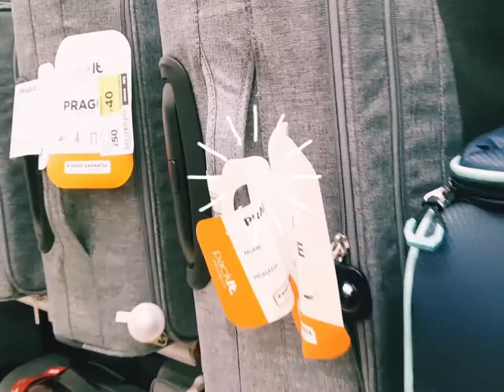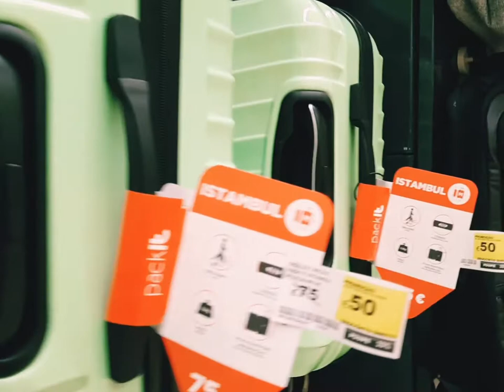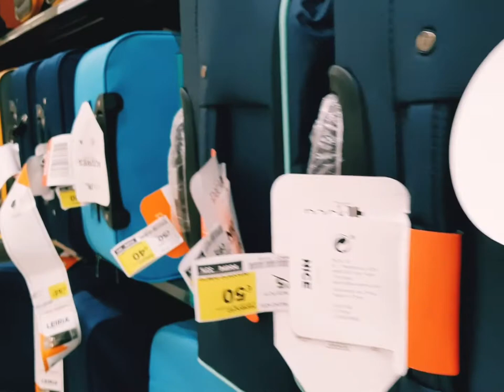Trolley Bags || Branded Luggage Bags || SALE PRICES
Bags Branded Luggage Bags || SALE PRICES